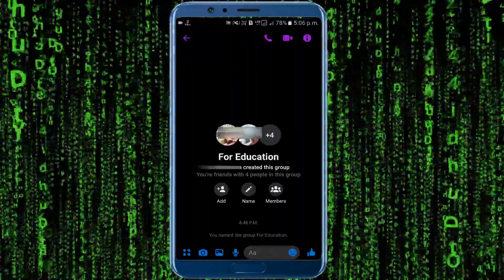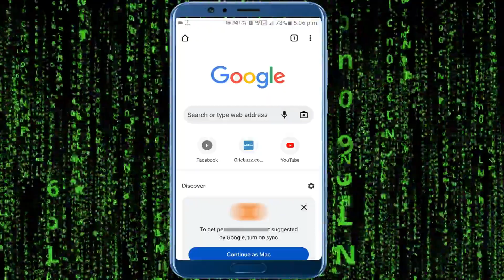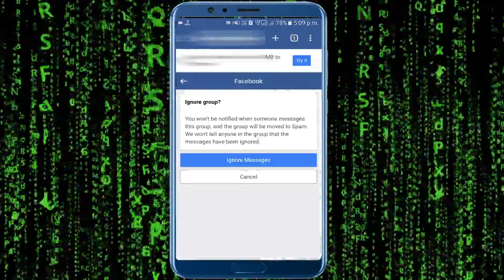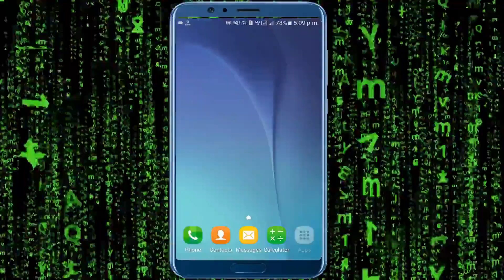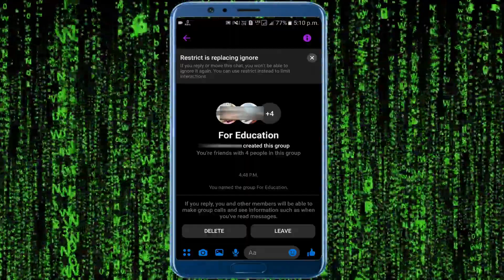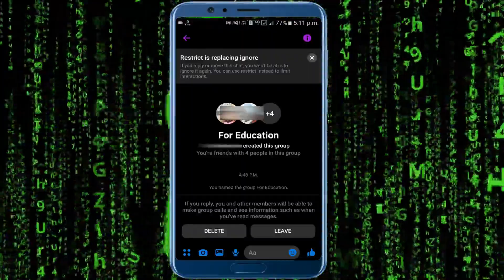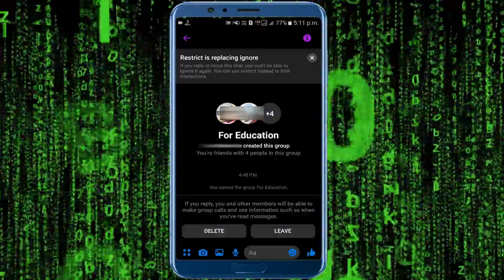How To Ignore Messenger Group Chat 2022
About This Video:- Dosto Is video mai aap Facebook Messenger ke Group Chat ko Ignore/Restrict Kaise Karoge Group se Bina Remove Hue. Wo Bataya Hu. Umeed Karta Hu Tick Apko Pasand Aaye. Thank You